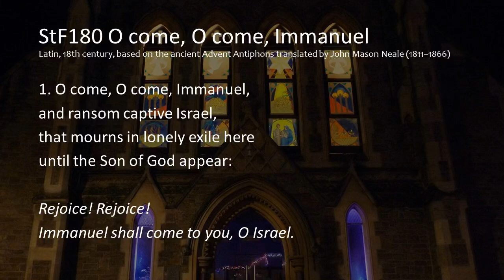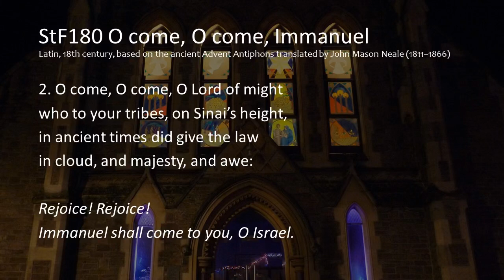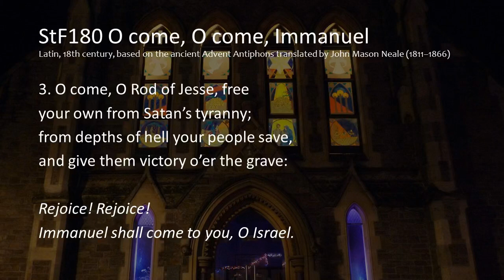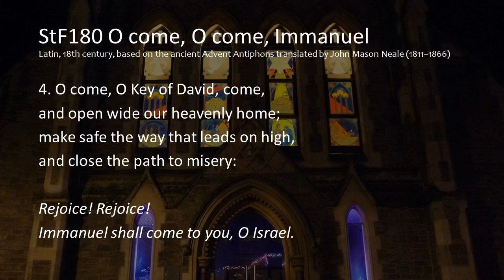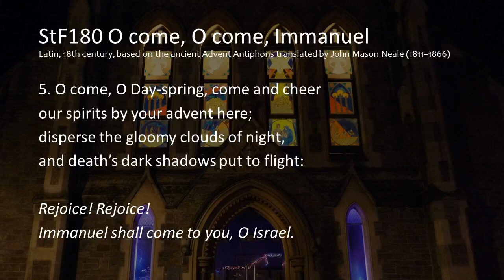StF 180 O Come, O Come Immanuel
My own arrangement of the familiar advent Carol - O Come, O Come Immanuel. The words are the version found in Singing the Faith 180

"I freely give permission for this video to be used in acts of worship and in other situations so long as no payment is being taken. However, This permission excludes the copying of my recordings and videos to other YouTube channels and to other streaming sites without specified permission for such copies being made. Permission must be sought from myself before publishing new recordings of my work, however no royalty shall be asked for unless the work is intended for sale or the raising of money through advertising. I request that you properly attribute work that is mine, and perhaps buy a copy of my hymnbook when it is finally complete. You may also wish to purchase music from my Bandcamp . It would be nice to know when material I have produced is being used, but not absolutely necessary."  - Peter Brazier (2021)